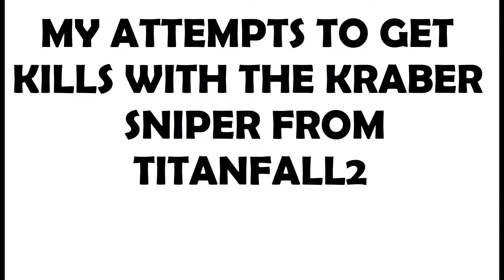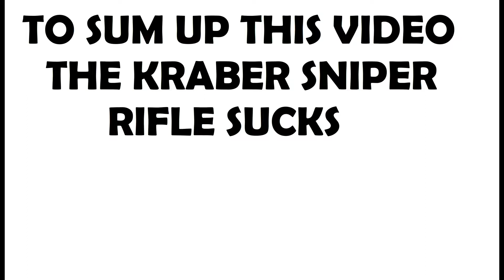my attempts to use the kraber sniper rifle